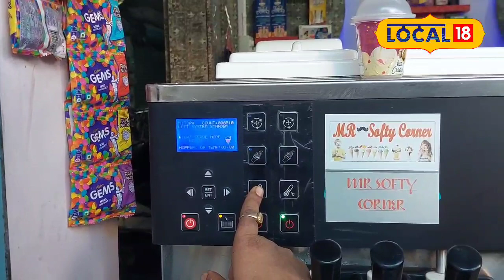मुजफ्फरपुर में हार्ड आइसक्रीम को कड़ा टक्कर दे रहा सॉफ्ट आइसक्रीम, खाना हो तो ये रही दुकान की लोकेशन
अभिषेक रंजन/मुजफ्फरपुर. गर्मी के मौसम में गला को कूल-कूल करनेवाला आइसक्रीम बच्चों से लेकर नौजवान तक को पसंद है. आइसक्रीम के इसी दौर में मुजफ्फरपुर में सॉफ्टी आइसक्रीम अपना पैर जमा रहा है. आमतौर पर बाजार में मिलने वाला आइसक्रीम हार्ड होता है, लेकिन यह आइसक्रीम अलग है. नजर के सामने तैयार किए जाने वाले इस आइसक्रीम का क्रेज युवाओं में तेजी से बढ़ रहा है. शहर के जवाहर लाल रोड स्थित राम स्वरूप गली में मिलने वाला यह आइसक्रीम मुजफ्फरपुर के लिए नया है. फिर भी लोग इसे खूब पसंद कर रहे हैं.

जवाहर लाल रोड में मिस्टर सॉफ्टी कॉर्नर नाम की इस दुकान को सोहन गुप्ता चलाते हैं. वे कहते हैं कि सॉफ्टी आइसक्रीम को बनाने के लिए विशेष तरह की एक मशीन आती है. इसमें दूध के साथ कुछ फ्लेवर मिक्स किए जाते हैं. इसके बाद मशीन के टिप से आइसक्रीम तैयार होकर निकलता है. इस आइसक्रीम को कोन या कटोरी में सर्व किया जाता है.
दिल्ली-मुंबई से आइडिया
सोहन गुप्ता बताते हैं कि मुजफ्फरपुर के लिए यह नए तरीके का आइसक्रीम है. लेकिन इसे एक बार खानेवाले लोग बार-बार इसे खरीदते हैं. सोहन बताते हैं कि महानगरों में यह आइसक्रीम बहुत पुराना है. दिल्ली और मुंबई में घूमने के दौरान यह आइसक्रीम देखा था. वहीं से आईडिया आया कि मुजफ्फरपुर में भी इसकी दुकान खोली जाए.

हर वर्ग की पसंद
सोहन गुप्ता की दुकान पर मिलनेवाले कई फ्लेवर के आइसक्रीम में कोन आइसक्रीम विथ मल्टी फ्लेवर को लोग ज्यादा पसंद करते हैं. इसके साथ ही यह आइसक्रीम 20 रुपए और 30 रुपए के रेट पर उनकी दुकान पर उपलब्ध है. सोहन कहते हैं कि छोटे बच्चे से लेकर नौजवान तक उनकी दुकान पर सॉफ्ट आइसक्रीम को खाने उमड़ते हैं. ट्रेडिशनल आइसक्रीम के बीच सॉफ्ट आइसक्रीम अपना अलग मुकाम बना रहा है. सोहन गुप्ता का मानना है कि आनेवाले दिनों में मुजफ्फरपुर में इसका बड़ा बाजार रहेगा.